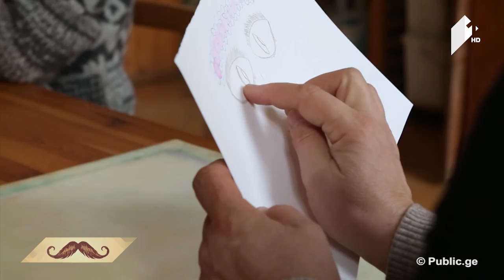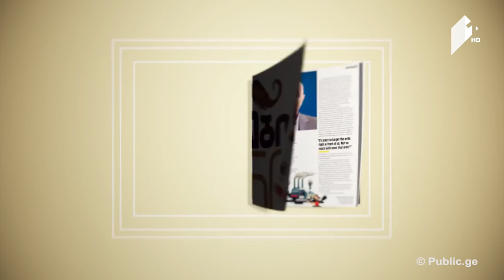კაცებისდრო სილამაზის სტანდარტები / არტ-თერაპია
2 თებერვალი, 2017
• სილამაზის სტანდარტები - სტუმარი: დავით ანდრიაძე - ხელოვნებათმცოდნე;
• არტთერაპია - სტუმარი: გოგა ჯაფარიძე - ხელოვნებით თერაპევტი.